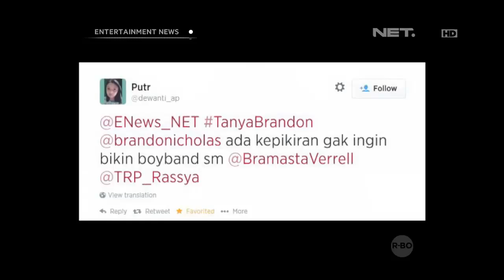Brandon Nicholas menjawab pertanyaan dari Twitter